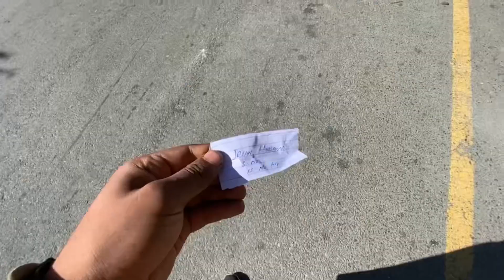Election in kargil Ladakh my first vote 😍family ka sath vote denaa gaya | mena kisko vote diya 🤔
Election in kargil Ut ladakh _ public reactions on election 😍